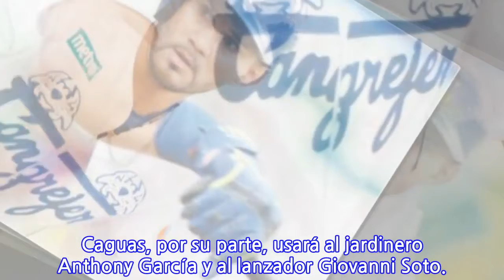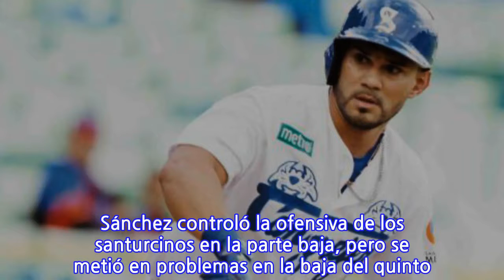Los Cangrejeros avanzan a la final del béisbol invernal